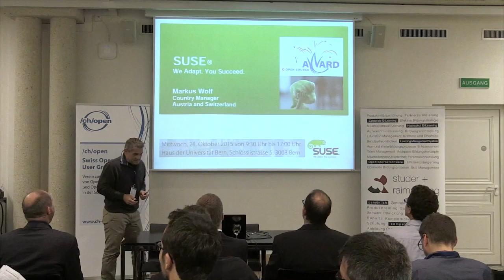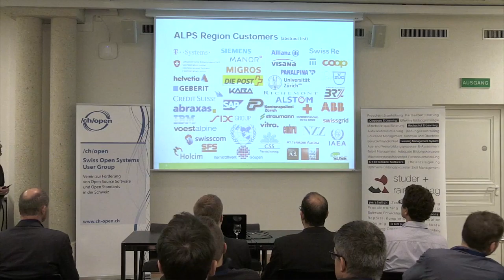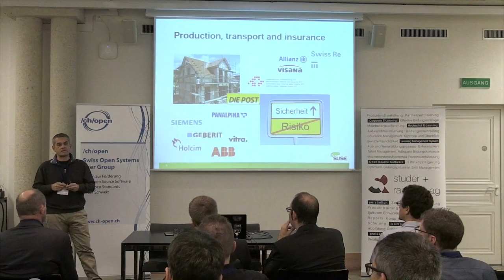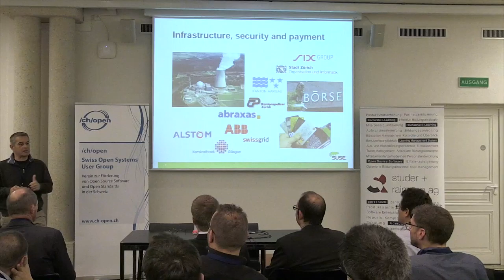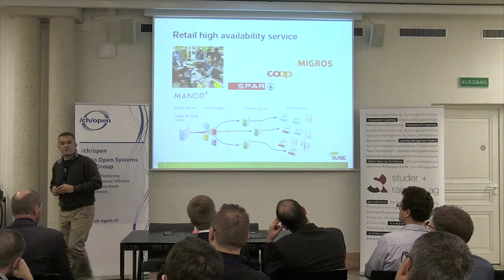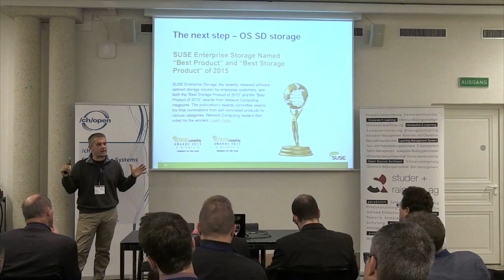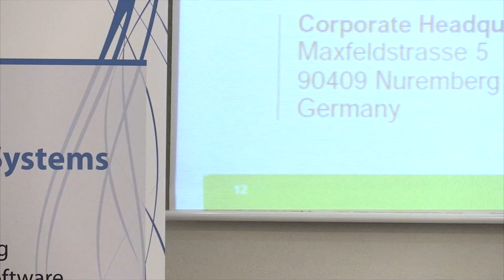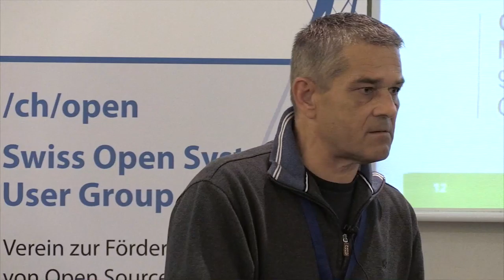SUSE Linux in geschäftskritischen Prozessketten - Markus Wolf